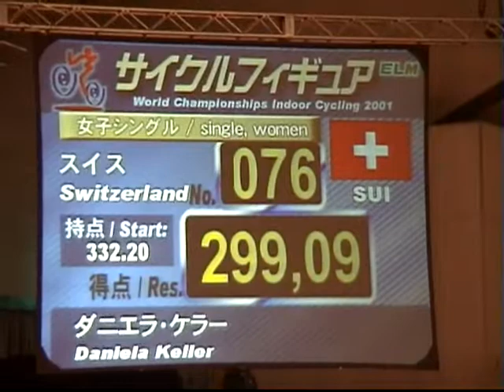2001 UCI World championships SW07: Daniela Keller (SUI) : Artistic cycling Single Women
サイクルフィギュア 女子シングル
Daniela Keller (Switzerland)
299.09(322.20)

2001年11月17日(土)-19日(月)
2001年 世界室内自転車競技選手権 鹿児島県 加世田大会

November 17(Sat)-19(Mon) 2001
2001 UCI Indoor Cycling World Championships in Kaseda, Japan